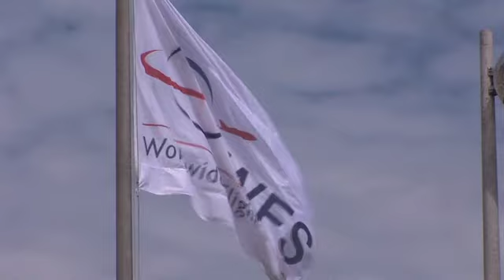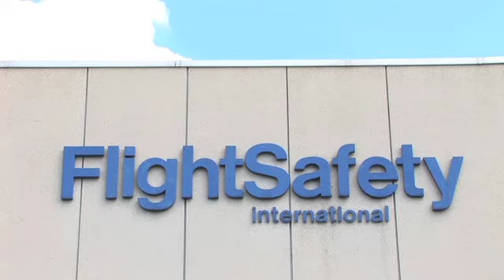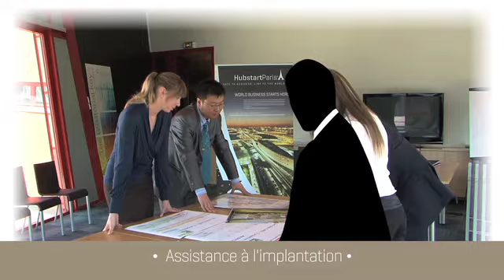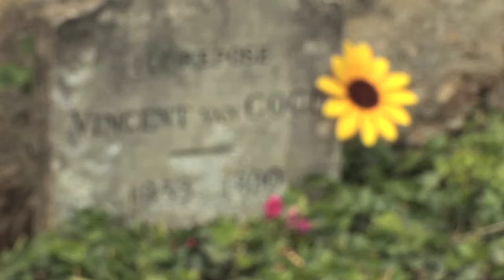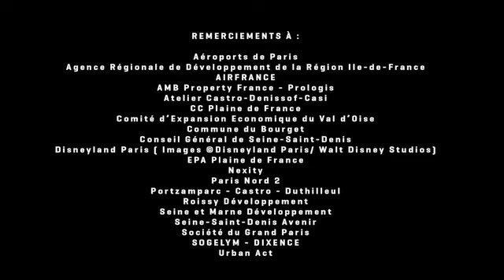FILM HUBSTART Version française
FILM de promotion d'HUBSTART PARIS ( Aéroport de Paris, Seine-Saint-Denis, Val d'Oise, et Seine et Marne et Paris Région).

Hubstart Paris®, la démarche de valorisation internationale du Grand Roissy

Le Grand Roissy est l'un des principaux pôles de croissance et de création d'emplois de la région Ile-de-France.
Ce territoire localisé sur trois départements, la Seine-et-Marne, la Seine Saint-Denis et le Val d'Oise, rassemble aujourd'hui plus de 260 000 emplois privés tous secteurs confondus.